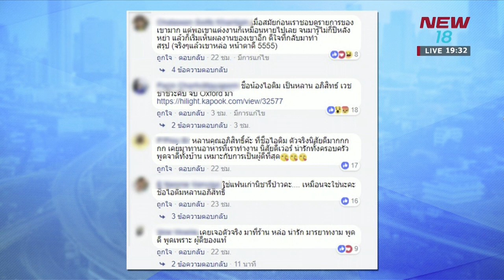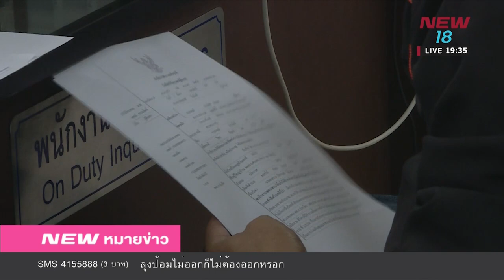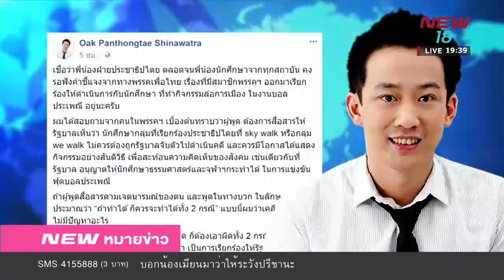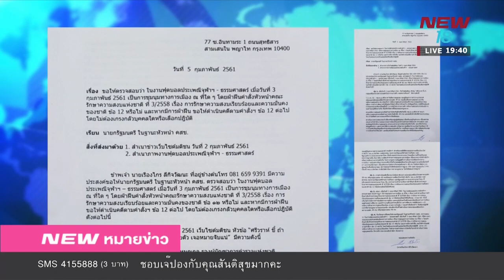นิวหมายข่าว l ช่วงที่ 3 l 05 ก.พ 61 l NEW18